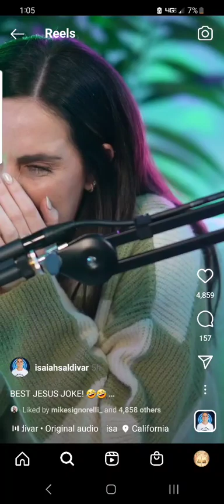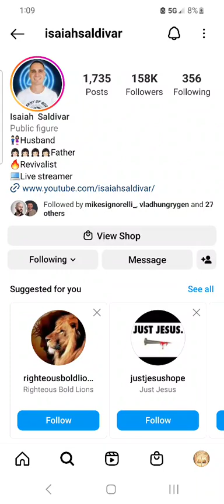The Devils of Deliverance | Trailer #3 | Isaiah Saldivar MOCKS The Deliverance Power of JESUS CHRIST